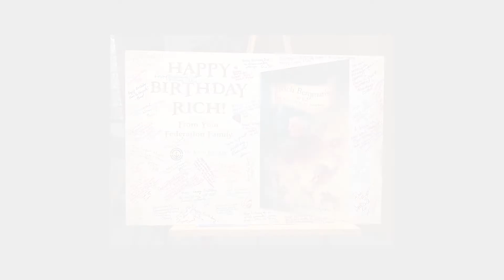Rich Bergman 80th Birthday at JFSM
Our beloved staff-member, Rich Bergman, turned 80. We thought we'd surprise him with a small party in his honor.